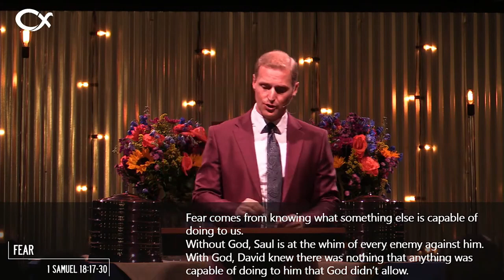Fear - 1 Samuel 18:17-30 - Peter E. Jensen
Live stream from Cornerstone Fellowship.
November 5, 2023 - 8:15 Celebration

Fear -- is based on 1 Samuel 18:17-30. It is presented by the Reverend Mr. Peter E. Jensen on Sunday, November 5, 2023 at Cornerstone Fellowship, 101 Kylies Road, Coatesville PA 19320.